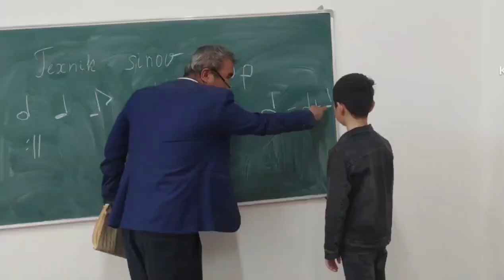ijtimoiy_videorolik✅ Oltinsoy tuman 15-BMSM, hamda tumandagi 13-sonli IDUM bilan hamkorlikda.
@ijtimoiy videorolik